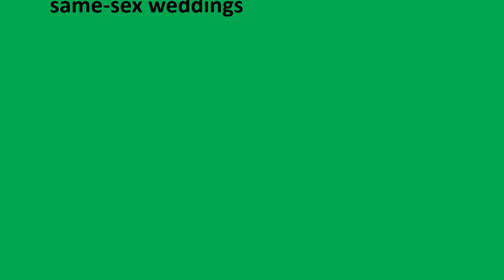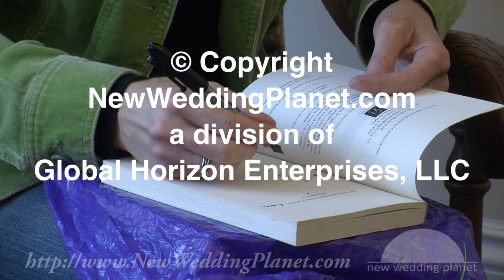Same-Sex Wedding Consultant Course for Wedding Consultant Careers - New Wedding Planet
Excerpts from New Wedding Planet's Course Video Tutorial: 'Gay Marriage and Same-Sex Weddings'

• Learn the why's, where's, and how's of today's same-sex wedding business for contemporary wedding consultant careers

• Understand the legal, ceremonial, and counseling needs of same-sex wedding clients from two wedding consultant course teachers and officiants

• Discover same-sex wedding ceremony language that will be relevant to a variety of wedding officiating jobs and wedding consultant careers

• Find out how same-sex wedding consultant course counseling training applies even in traditional wedding consultant careers

• Get same-sex wedding consultant course reading tips from the award-winning author of 'Hitched: Wedding Stories from San Francisco City Hall'

• Taught by a New York economist and Episcopal priest and a California writer and teacher who is also an expert on wedding consultant careers

• Just one innovative wedding consultant course tutorial from Silicon Valley's Certified Wedding-Planner-Consultant-Coordinator Rapid Video Course™